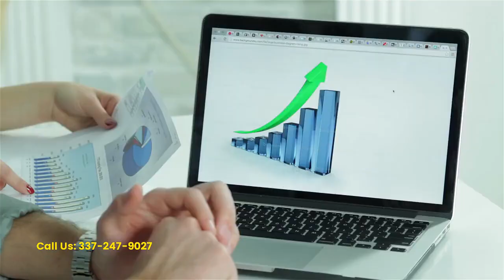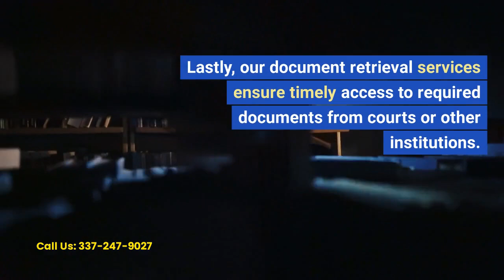Process Server Company Near Lafayette Louisiana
Lafayette Process Servers LLC, a litigation support company in Lafayette, Louisiana, is here to provide top-notch services for all your litigation needs. Whether you require assistance with court filing or serving subpoenas and summonses, our experienced team is well-equipped to handle it all. Rest assured that our friendly staff will take care of your process serving requirements with efficiency and professionalism.
Opting for professional litigation support services, like those offered by Lafayette Process Servers LLC, brings numerous benefits. Our seasoned team is well-versed in the legal process, ensuring that your documents are handled and filed correctly. We prioritize timeliness and efficiency, guaranteeing swift completion of your process serving needs. Our stress-free assistance allows you to focus on other important aspects of your case. Moreover, our commitment to superior customer service means you’ll always receive the utmost respect and courtesy. Choose professional services to have peace of mind, timely completion of tasks, and a clear focus on your litigation goals.
Our comprehensive range of litigation support services at Lafayette Process Servers LLC includes process serving, court filing, skip tracing, and document retrieval. With our process serving, we ensure the timely and lawful delivery of legal documents such as subpoenas, summonses, and complaints. When it comes to court filing, we guarantee that all your legal documents are filed correctly and efficiently in the respective courts. Our skip tracing services utilize state-of-the-art investigative methods to locate hard-to-find individuals in relation to process service. Lastly, our document retrieval services ensure timely access to required documents from courts or other institutions. With our seasoned team, all your litigation support needs are met under one roof.
While we are not attorneys ourselves, we highly recommend seeking the guidance of a licensed attorney. It’s important to note that laws and regulations regarding process serving can vary from state to state.